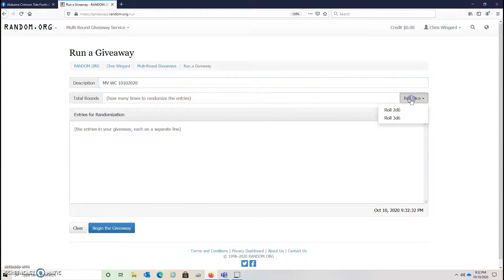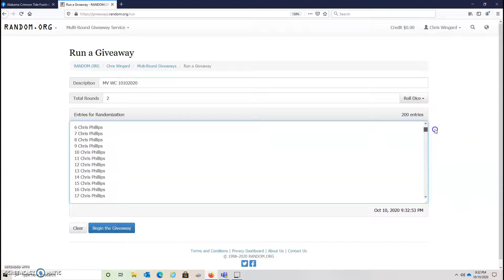CW WC 10102020